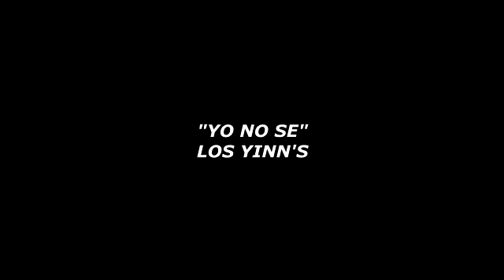LOLA BELTRAN LA GRAN COLECCION 25 RANCHERAS DE ORO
MUSICA MEXICANA DEL AYER  LOLA BELTRAN LA GRAN COLECCION 25 RANCHERAS DE ORO